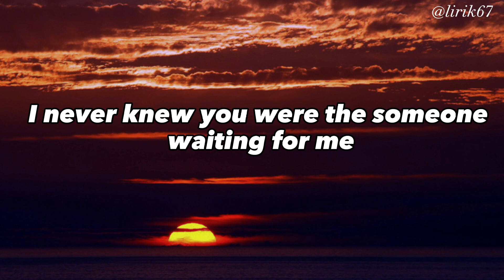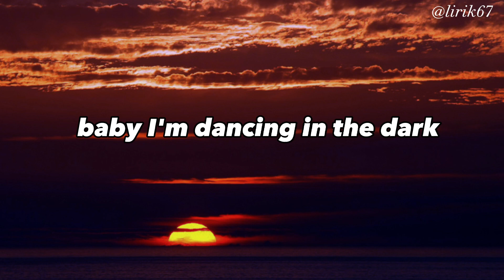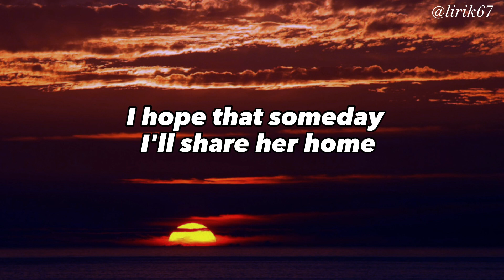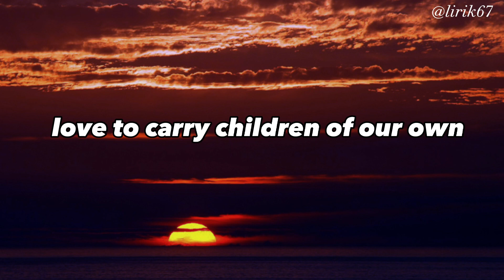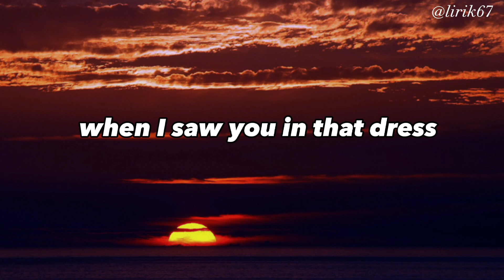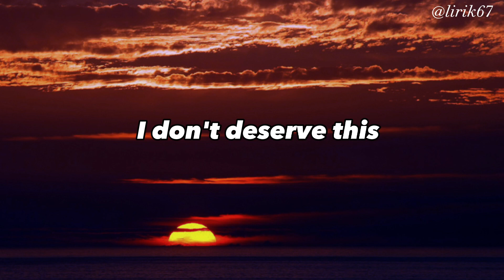ED SHEERAN - PERFECT LYRICS 🎵🎵